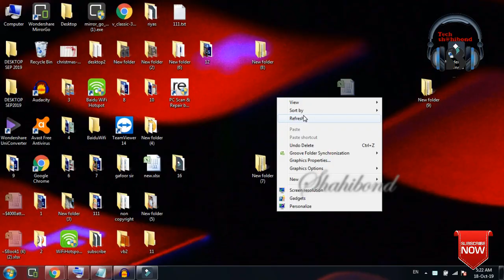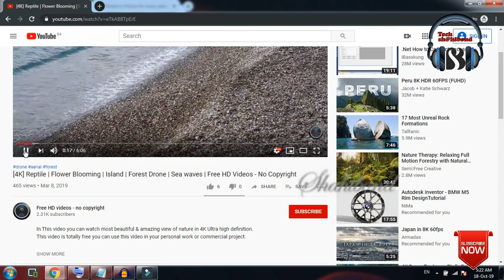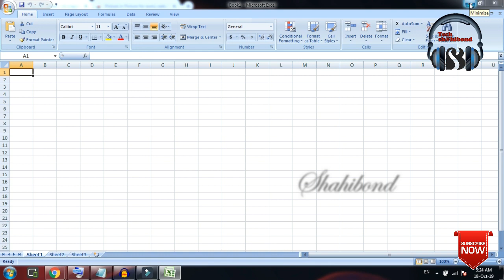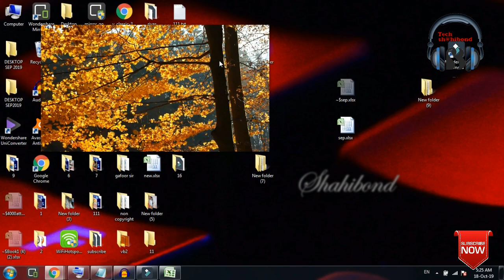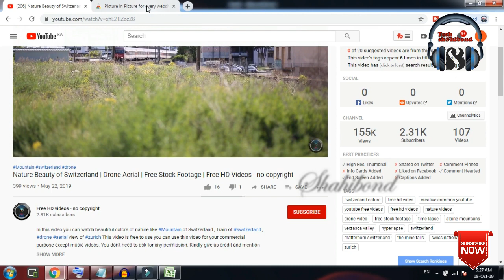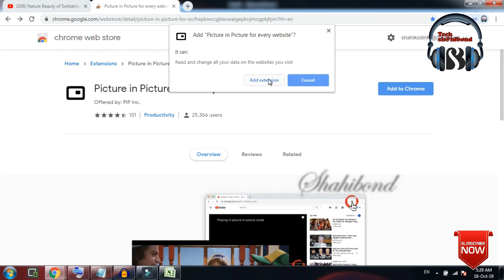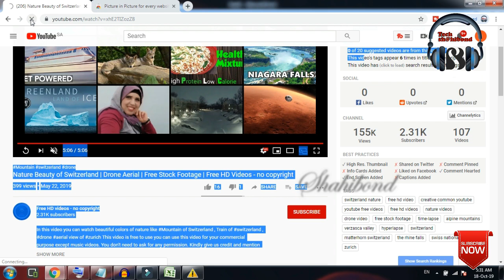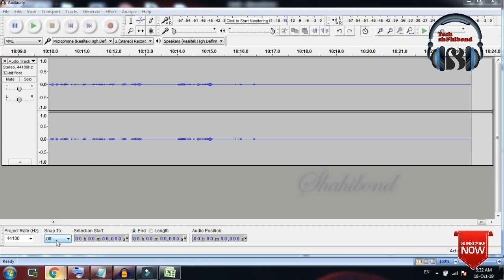How To Enable YouTube Picture-In-Picture Mode In Desktop II Shahibond II Malayalam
In this video, I have explained how you can watch videos in the picture in picture mode on youtube.
Google Chrome version 70. Watch YouTube videos in PIP (Picture in Picture) Mode on your Windows PC Computer Desktop and Laptop.Watch YouTube on your desktop background.

To Enable picture in Picture mode you need to install an extension on google chrome called picture in picture mode for every website.